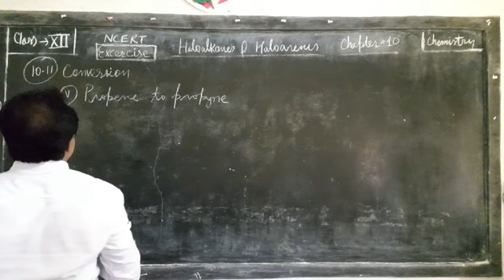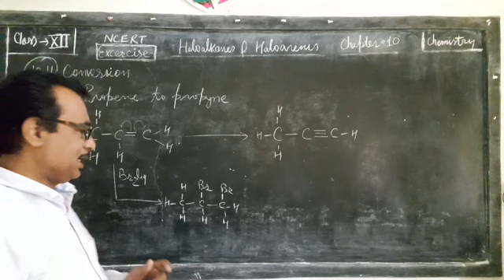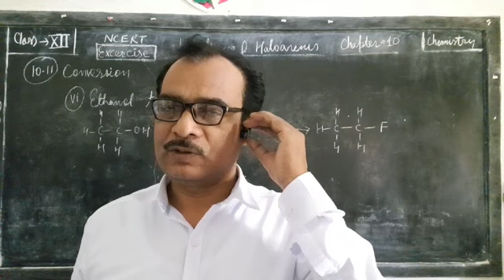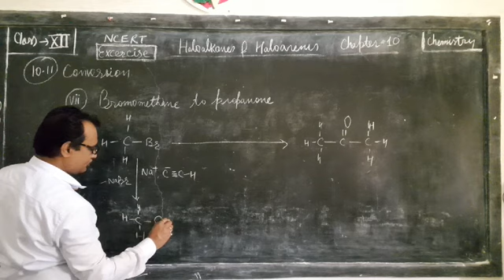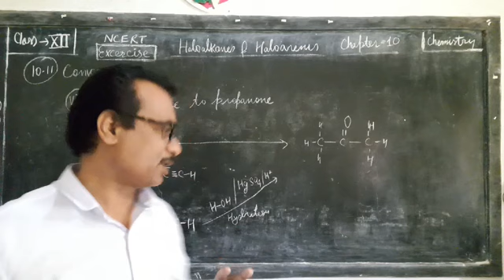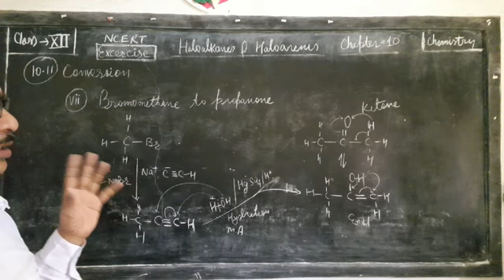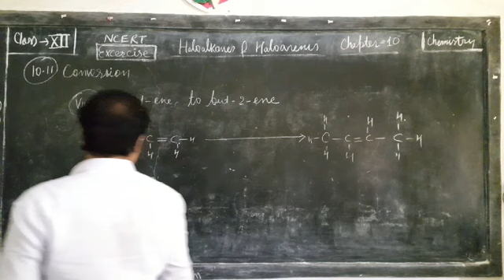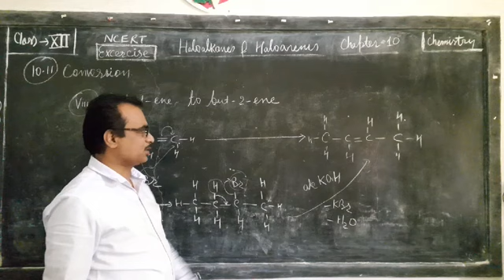10.20. Haloalkanes and Haloarenes | Conversion | NCERT solutions with explanation | Class XII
Question No. 10.11.                  Haloalkanes and Haloarenes | Conversion | NCERT solutions with explanation